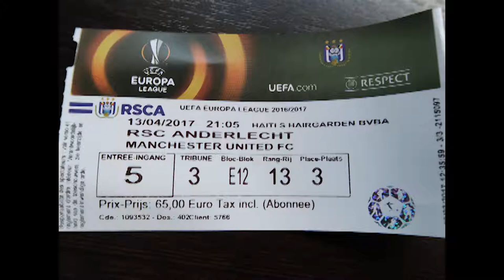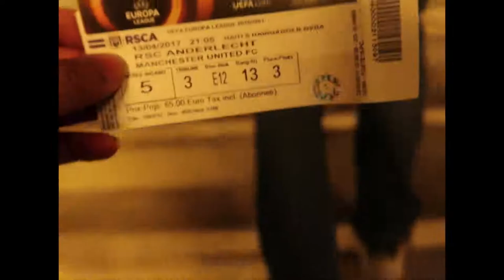anderlecht vs man united 13/4/2017 vlog